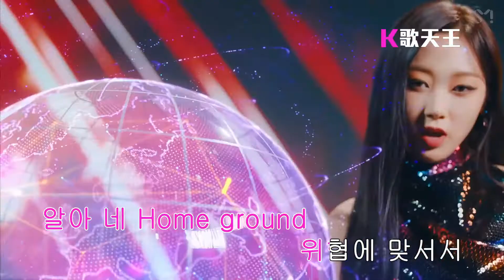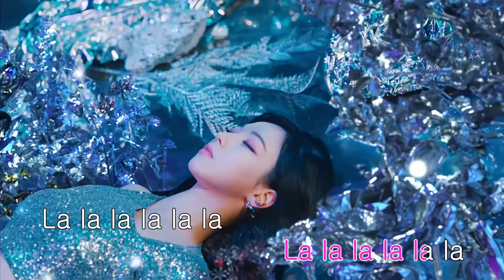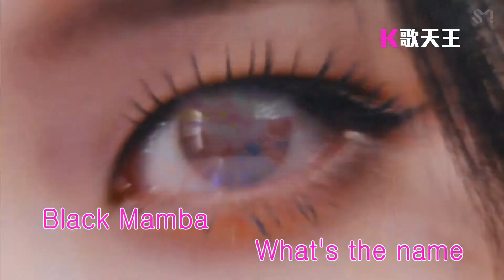Aespa "Next level " MV with lyrics